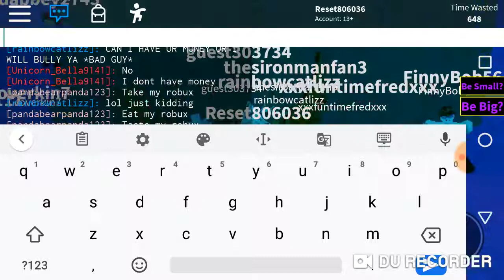Shawn Mendes, Camila Cabello - Señorita - Roblox music video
Sub to JJ wong